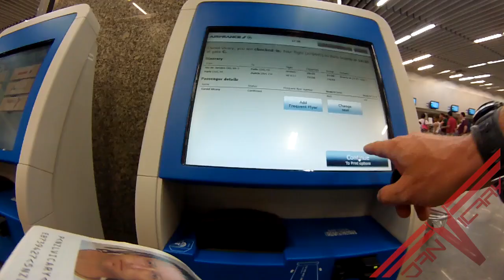World Wingsuit Race 2013: Dan Vicary BASEjumping Brazil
A trip of a lifetime, representing my country (New Zealand) at the World Wingsuit Race - and bringing home the trophy for Accuracy!
Second place overall in the world.  Not too bad.

It was amazing to race against all my friends from around the world and push the evolution of human flight together.  Bring on 2014...

(Alternative title: Hot Bikini Babes On Tour)